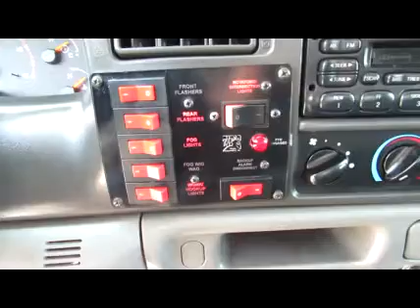2003 FORD F350 XLT SD For Sale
Category: Tow Trucks